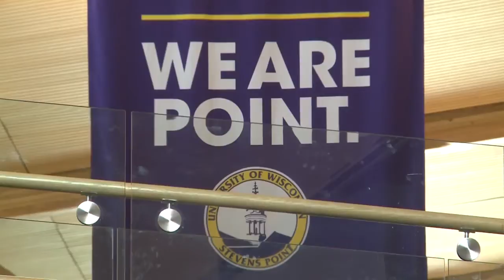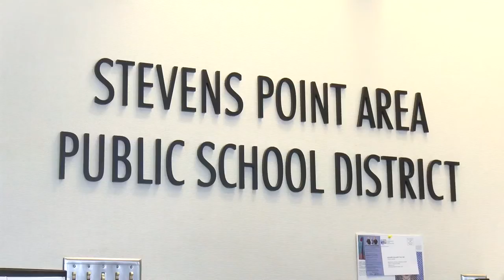Educators speak out about transitioning to online classes